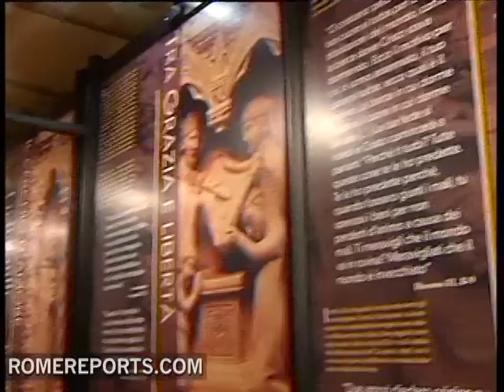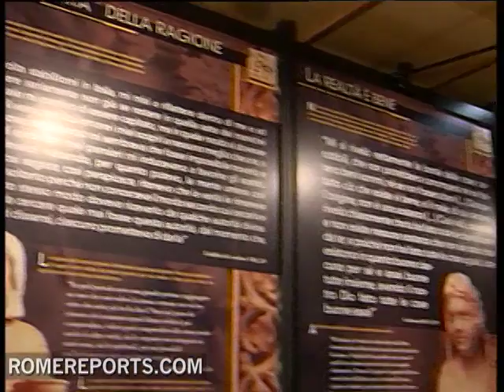Saint Augustine of Hippo writings on display in Rome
Following a traditional ribbon cutting ceremony, a new exhibit on St. Augustine of Hippo, opened it's doors to the public in Rome. The exhibit titled, 'St. Augustine, We know only what we love,' sits next to the church of St. Augustine which houses the mortal remains of his mother, St. Monica. St. Augustine's tomb rests in the Italian city of Pavia. Alessadro Cattaneo is the mayor of Pavia. .